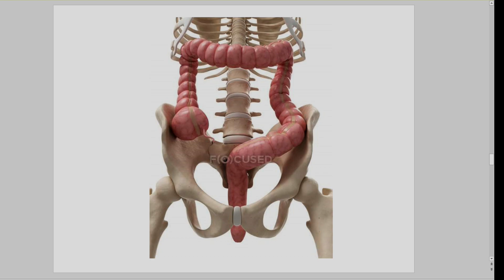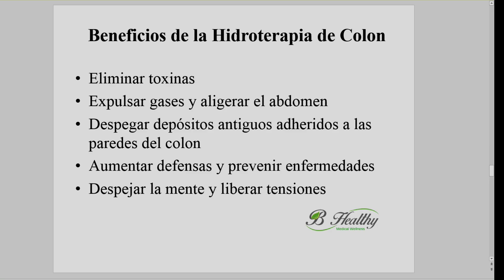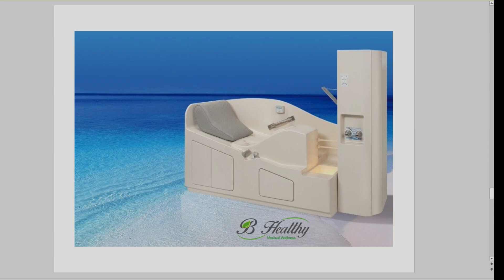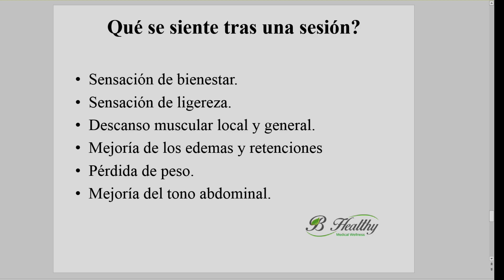Beneficios Revelados de la Hidroterapia de Colon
Sumérgete en el mundo rejuvenecedor de la hidroterapia de colon y explora cómo esta técnica ancestral puede revitalizar tu salud intestinal. En este podcast, desglosaremos los múltiples beneficios de la hidroterapia de colon, desde la desintoxicación profunda hasta la mejora de la digestión y el alivio del estreñimiento. Acompáñanos mientras exploramos cómo esta terapia puede ser una herramienta poderosa para restaurar el equilibrio en tu cuerpo y mejorar tu bienestar general. ¡Prepárate para descubrir los secretos de un intestino saludable y una vida más vibrante con cada episodio!